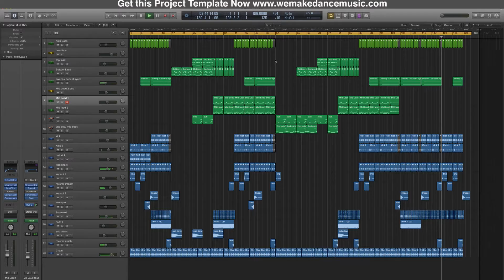Logic ProX Progressive House Template - Uzcan by Egas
Plugins Used

Massive
Sylenth 1

Description

Big shout out to Egas for throwing us this amazing Progressive House track. It does make use of a couple plugins but damn is it ever worth it. Fast-forward to the 1:00 minute mark and listen to how the song takes off from there. It definitely could benefit from some vocals and a couple tweaks here and there. We'd hyped to hear what you can do with it to take it to that next level.
Product Specs

7 MIDI channels
Send effects channels
Sidechain drum channel

Cubase Projects